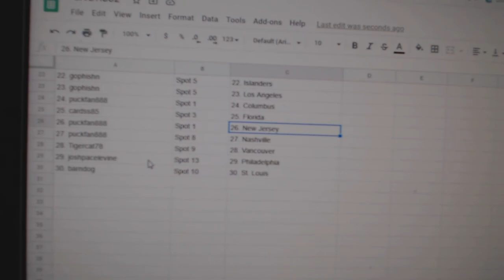Team Randoms - C&C GB #11,802